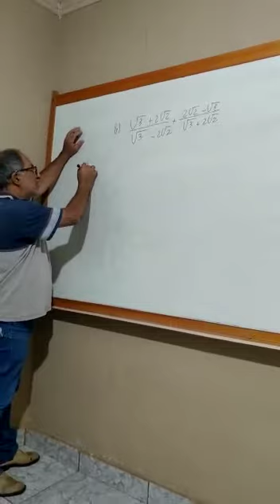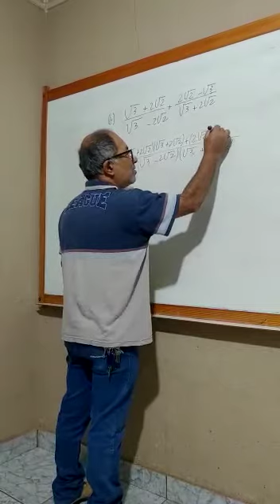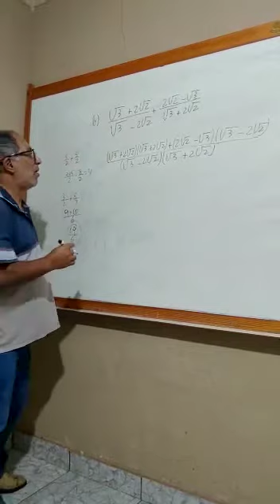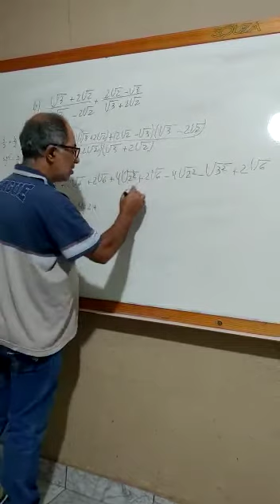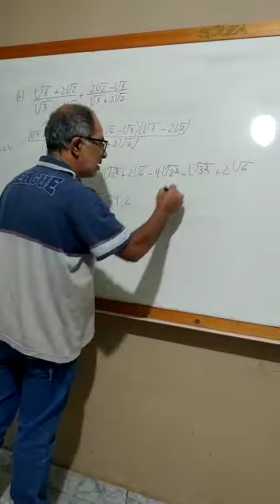AGRO - MATEMÁTICA - 30-06-2020 - AULA 3